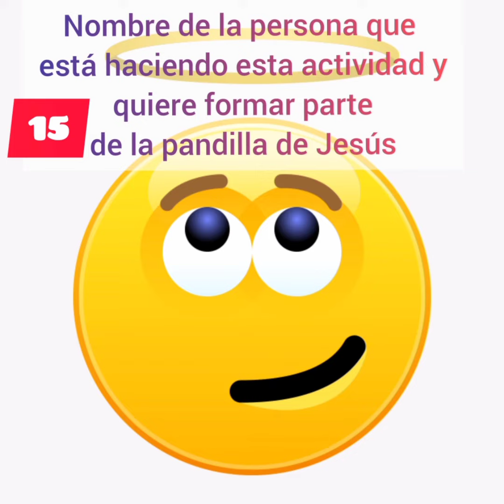LA PANDILLA DEL MAESTRO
Pasar a formar parte del círculo de amigos del Maestro, de los más cercanos, de su gente de confianza… ¡Tiene que ser una gozada! ¿verdad?